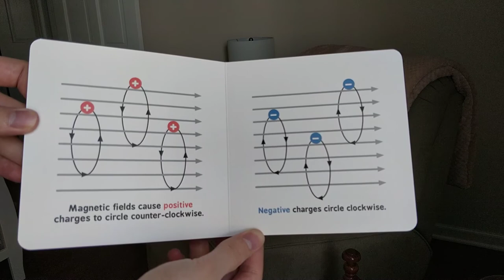Storytime with Mr N.